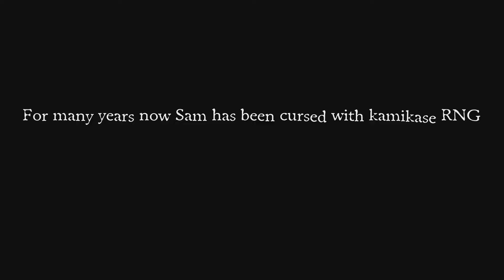The dreadful kamikaze RNG curse.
Small talk: despite the fact that this is nothing more than a shit post, the story behind it is real, i have spent months trying to get these exotics only for it too happen when i past tense myself indgame:) always on the first try when I do it as-well.